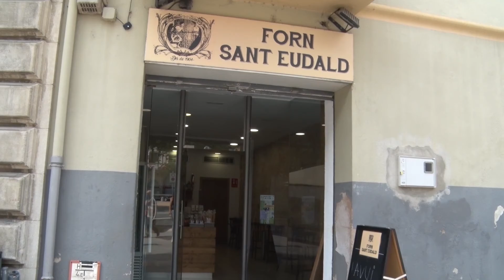Comerç i hostaleria valoren les restriccions per reduir la despesa energètica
El govern espanyol s’ha posat mans a l’obra per reduir el consum de gas en els pròxims mesos, tal com s’ha compromès amb la Unió Europea. El primer paquet de mesures de contingència ja s’ha posat en marxa i afecta a l’administració pública, comerços i hostaleria. Els establiments no poden tenir l’aire condicionat més baix de 27 graus. Una mesura que no afecta massa al Ripollès, ja que la calor no és extrema, però de cara a la l’hivern la calefacció no podrà superar els 19 graus i això sí que preocupa als negocis.